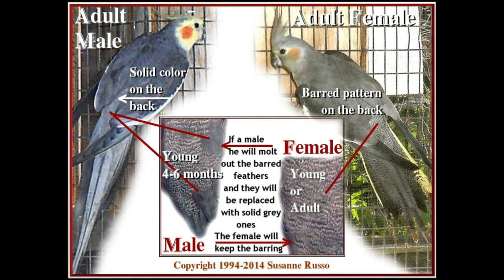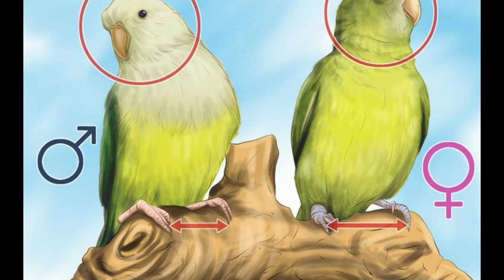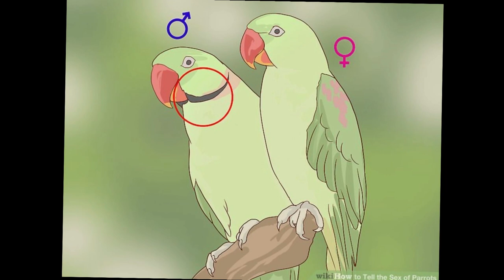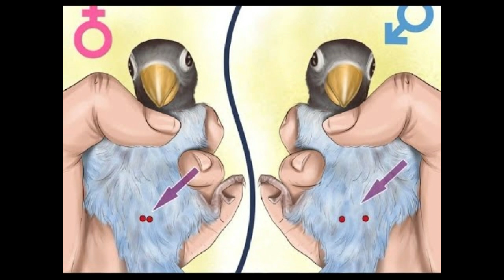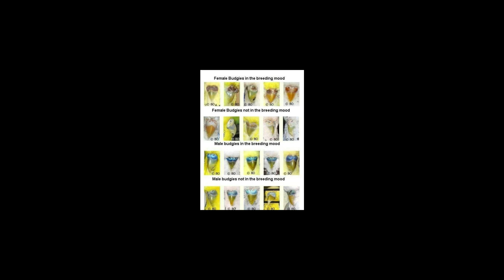how to difference between male and female in all parrots urdu/hindi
how to difference between male and female in all parrots